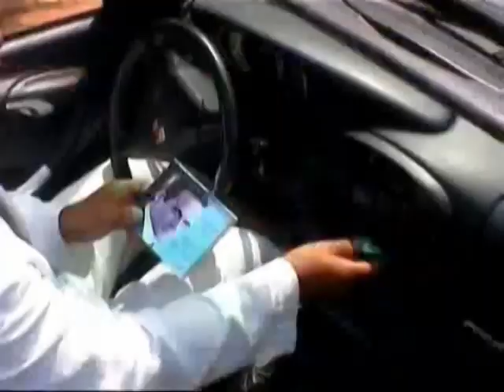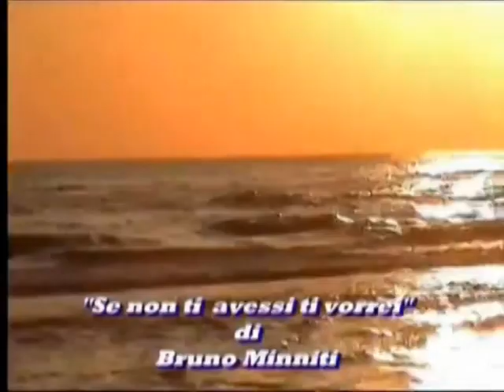BRUNO MINNITI "SE NON TI AVESSI TI VORREI" VIDEO UFFICIALE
VIDEO RIVISITATO DEL BRANO "SE NON TI AVESSI TI VORREI " CANTATA  SCRITTA E MUSICATA DA BRUNO MINNITI